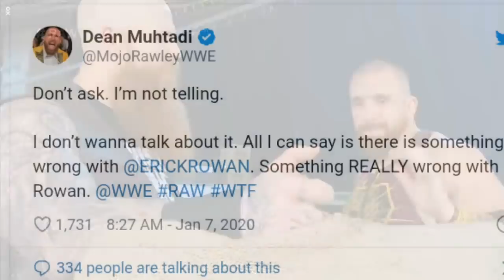Roman reigns Turning Heel After Wrestlemania !? Erick Rowan' Cage? Kane Off Air, WWE Raw Highlights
WWE Raw, 6 January 2019 Highlights & Results ! Roman Reigns Turning Heel After WrestleMania 36 ! What If Roman Loss To The Fiend Bray Wyatt ! What Inside Erick Rowan's Cage Hindi ? Raw Off Air ! Kane Miss*Daniel Bryan ! WWE News & Rumors